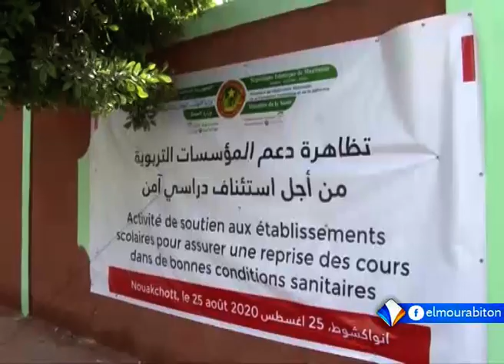موجز السّادسة .. من قناة المرابطون : 25 / 08 / 2020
تقديم:  محمّد فال ولد الشّيخ
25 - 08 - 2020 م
قناة المرابطون الفضائية - الصفحة الرسمية 2020